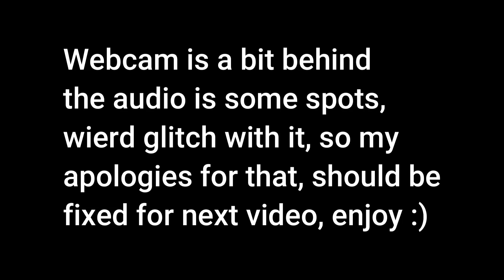The Isle Evrima: First Time Playing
Hello There! Welcome back to the channel for the Isle Evrima video, a day later than I wanted to release it, but it's here now, some technical difficulties along the way including some rather alarming framerate issues, but I still had fun, dinosaur games are always interesting. I hope you enjoy the video, if ya want more, as always, let me know, and have a great day :)

PS: I am doing my best to make these videos entertaining and of the highest possible quality that they can be. If you have any feedback for me on what I can do better, I got both ears tuned in. I also hope that I can give you a laugh and make your day better, and as always, thank you very much for watching!

for the track "Creative Minds" (My Outro Music)

Webcam: Logitech C920 Pro
Mic: Blue Snowball Ice
Recording Software: OBS
Editing Software: Filmora
Background Noise Removal: Audacity
Background Removal for Thumbnails: Pixlr